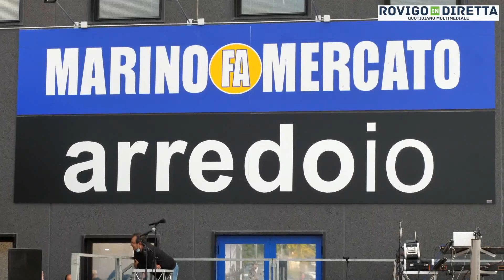Inaugurazione Marino fa mercato Badia Polesine